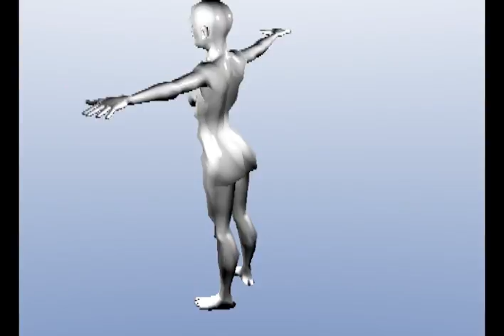Thirty-three thousand faces and counting..!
A couple of days' playing with the blender again.  Modeling, refining, textures, animation and rendering in blender 2.49b.  Post production, title and final render in Sony Vegas Pro 8.  Next job: rigging skeletal structure and making this baby do cool stuff.